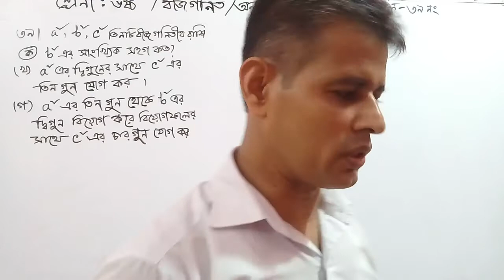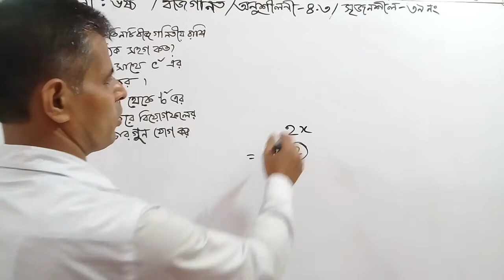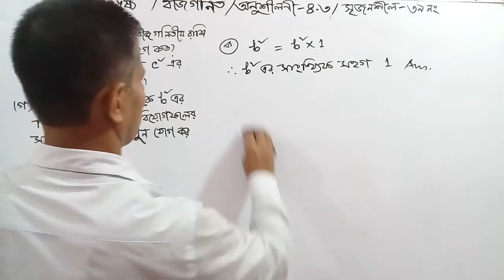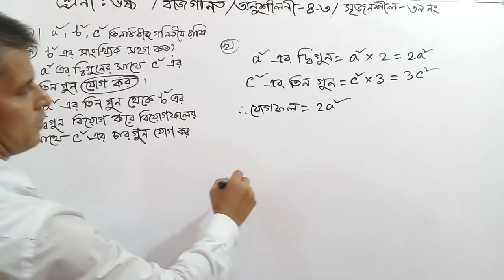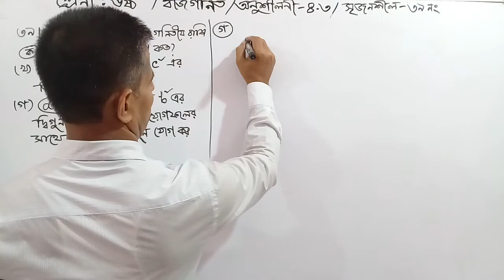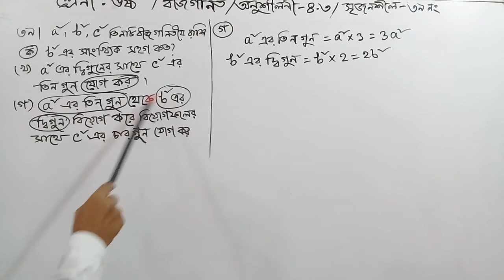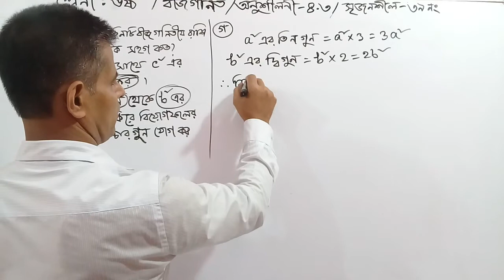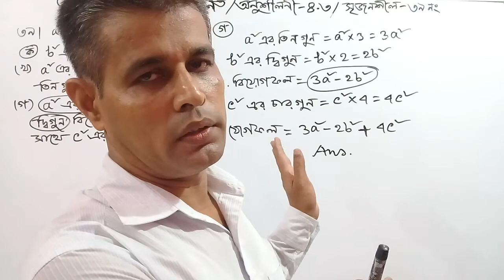V38/CLASS- SIX/6, MATHEMATICS, অনুশীলনী-৪.৩এর ৩৯ নংসৃজনশীলপ্রশ্ন সমাধান, শ্রেণি-ষষ্ঠ/৬ষ্ঠ,MATH,গণিত